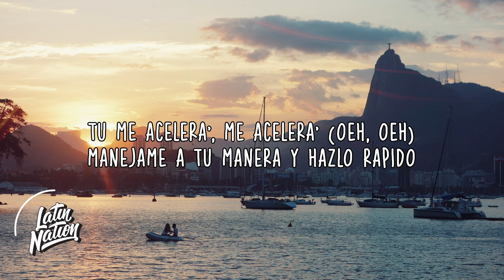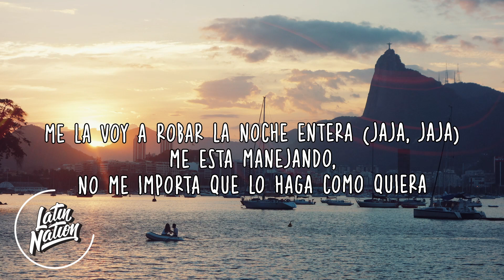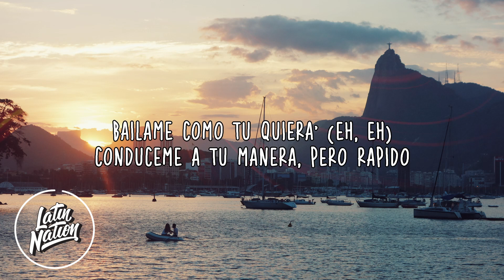Amenazzy, Farruko, Myke Towers & Rochy RD - Rapido (Lyrics/Letra)| Fast And Furious 9 Official Track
Amenazzy, Farruko, Myke Towers & Rochy RD - Rapido